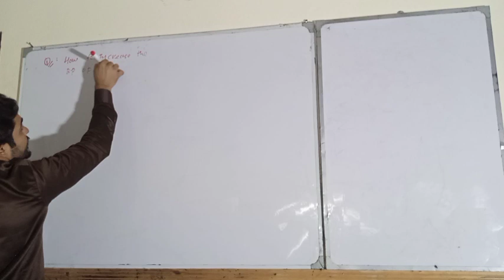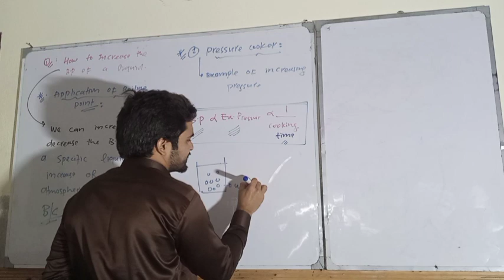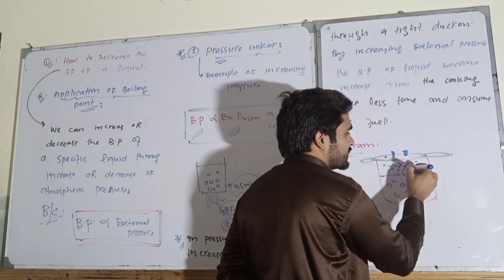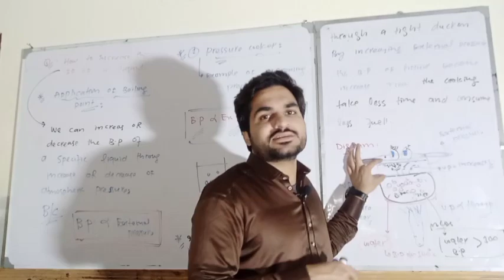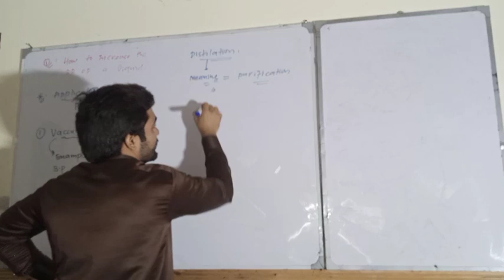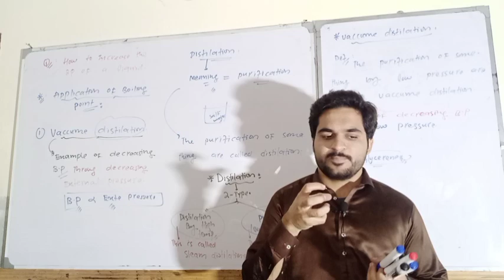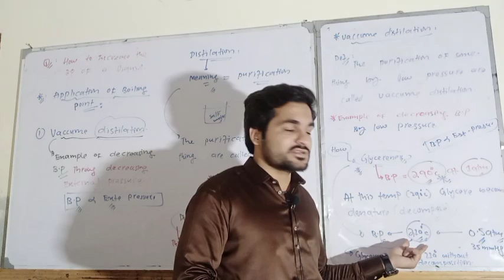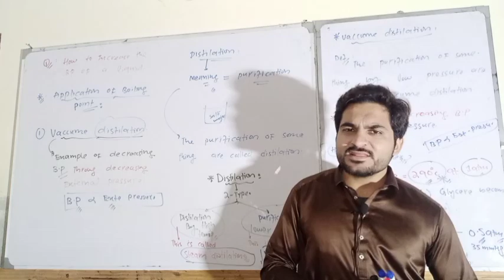How to use pressure cooker by dawood sir| Vacuum cleaner| Boiling point part 2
Pressure cooker how to use / how to use pressure cooker safely / how to use pressure in lightt room / how to use pressure washer / How to use pressure cooker first time / Pressure cooker blast